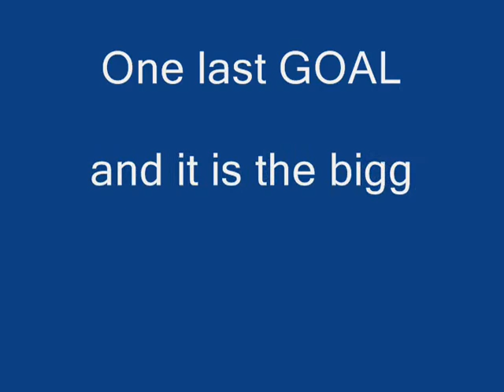Lap Band - Journal Entry 2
2 Week Post op summary and goals for the next few weeks.